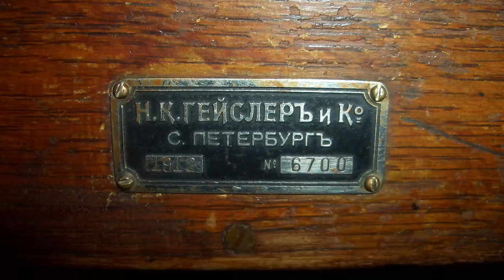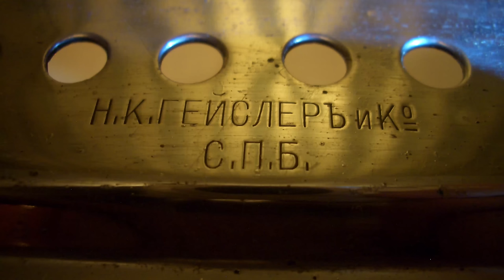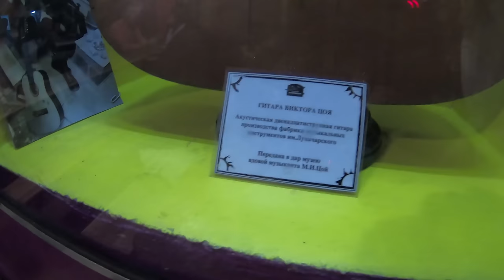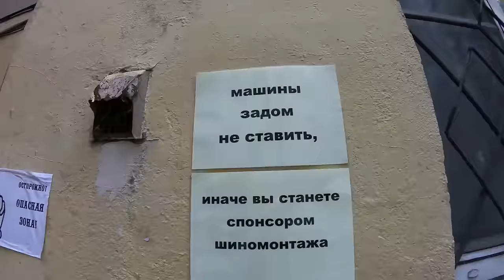Камчатка Цоя и дворы Петроградки. Авторская экскурсия по Петербургу